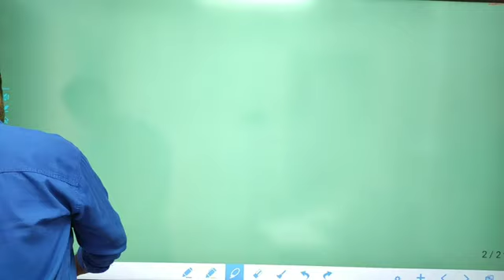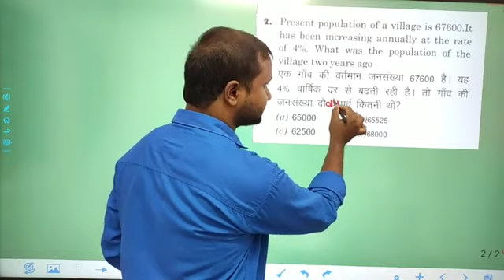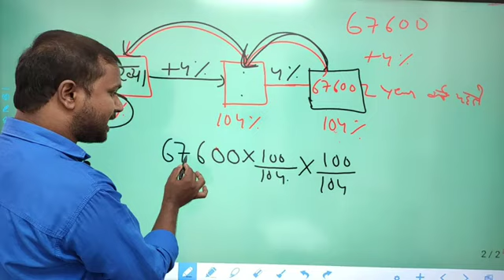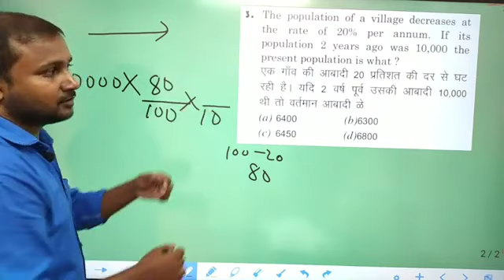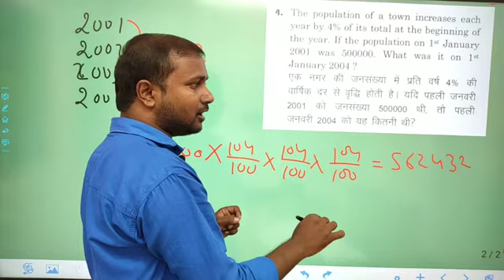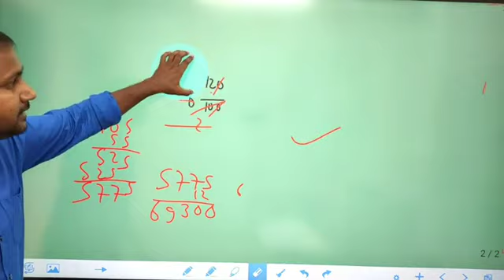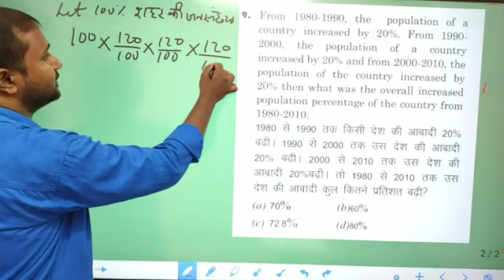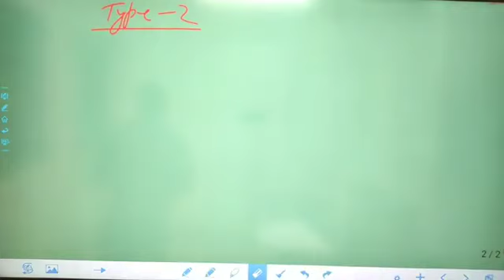PERCENTAGE 04 || MATHS || JSSC CGL|| NTPC || GROUP D || KAJAL SIR || CAREER FOUNDATION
🌎ONLINE COURSES -JPSC & JSSC CGL
✅ Video/ Audio Lectures
✅ Hand Written Notes pdf
✅ Many more.
✅ For Free Demo Classes whatsapp-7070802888